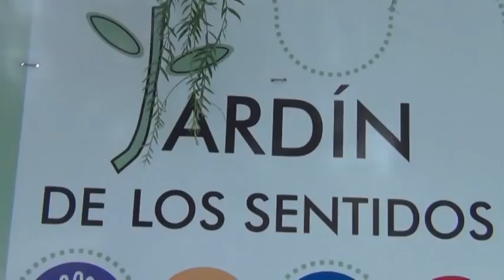BACKSTAGE ROCIO GONZALEZ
VIDEO CLIP REALIZADO POR ESTILO PRO ( FOTO Y VIDEO PROFESIONAL TE 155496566)